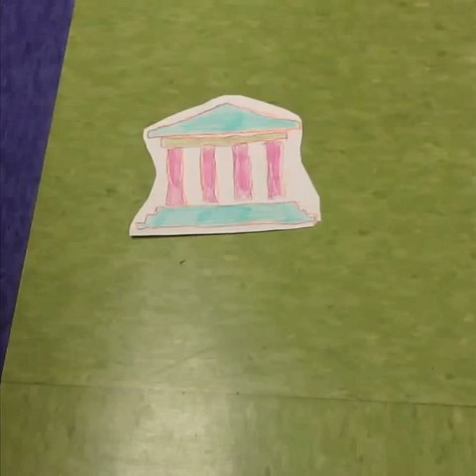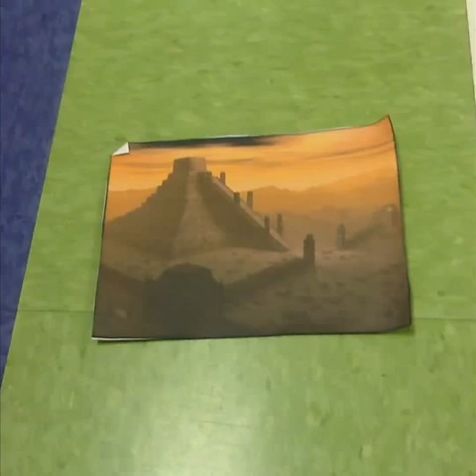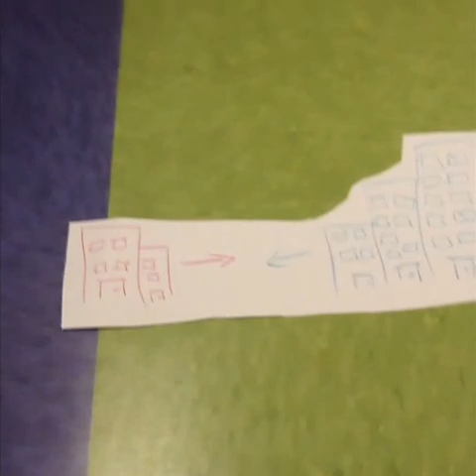Sumer a Civilizations 4